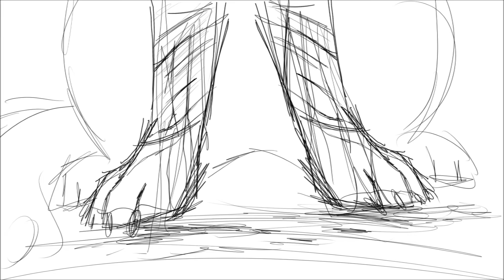LION VENT PMV WIP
Luonnos vaan ja tää ei tuu olee näin lyhyt lopulta.
paska vent -juttu mut mitäpä siitä ku kukaan ei näitä kuitenkaan katsele

haluun kuolla mut niinhän about kaikki joten mitä väliä. toisilla menee paskemmin ja mun tunteet on paskoja ja manipuloivia, älkää tutustuko muhun